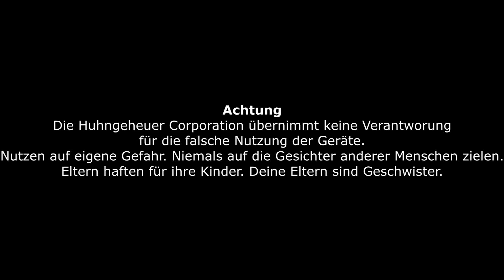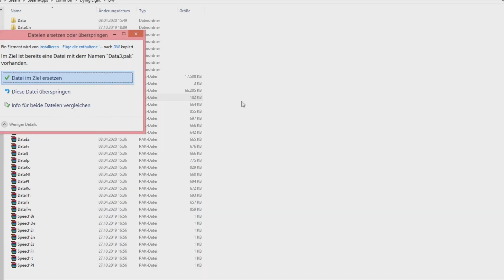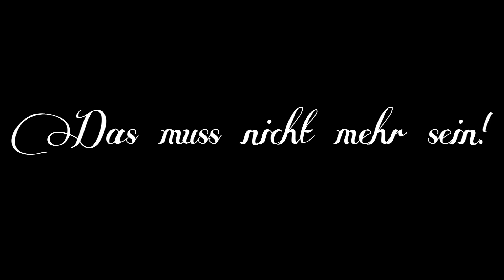DYING LIGHT: 150+ MODIFIZIERTE Waffen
In diesem Video geht es um die Modifikation von Dateien um an modifizierte Waffen heranzukommen. Das Benutzen dieser Modifikation kann zu einem VAC-Bann sorgen, wenn sie auf öffentlichen Multiplayer-Servern benutzt wird (VAC-Secured).
Um auf ein paar mögliche Fragen einzugehen:
Was bringt diese Modifikation mit sich?
- Unendlich Waffen: Waffen können UMSONST gecraftet werden und lassen sich zu einer hohen Haltbarkeit bis zu 18x reparieren.
- Unendlich Waffenupgrades
- 150+ verschiedene modifizierte Waffen
- Zugriff auf DLC-Waffen (auch wenn man das DLC nicht besitzt)
- Zugriff auf Waffen bevor man sie tatsächlich freigeschaltet hat

Gibt es Risiken?
Yes, und ich kann es nicht oft genug erklären weil sich sicherlich irgendwer beschweren wird, wenn er/sie hierdurch gebannt wird. Ein VAC-Bann steckt drin, wenn man den MOD öffentlich nutzt.

Was passiert, wenn ich einen VAC-Bann habe?
Du wirst keinen weiteren Zugang zum Multiplayer von Dying Light haben. Keine Sorge: falls du Counter-Strike oder andere Spiele spielst, wirst du diese weiterhin spielen können. Ein VAC-Bann betrifft in der Regel nur das Spiel, in dem man den Bann kassiert hat. (Ausnahme: Valve-Games). Dying Light lässt sich dennoch weiterhin über den Single Player spielen.